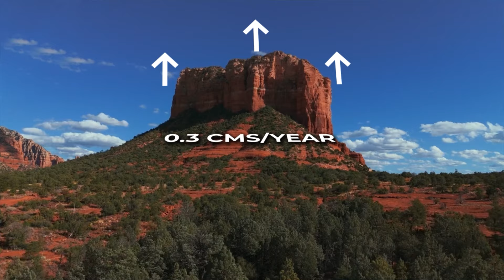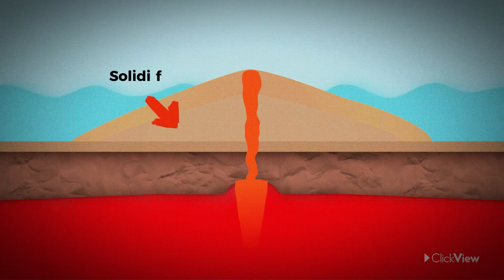How DECCAN Plateau Was Formed ? | Indian Geography Through Animation | OnlyIAS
Join us for an enlightening journey into the formation of the Deccan Plateau, a fascinating geographical feature of India. Through captivating animations and detailed explanations, we will unravel the geological processes that shaped this vast plateau over millions of years. Whether you're a geography enthusiast or preparing for competitive exams, this video will provide a comprehensive understanding of the Deccan Plateau's formation, making complex concepts easy to grasp. Tune in to OnlyIAS for this insightful exploration of India's geography.